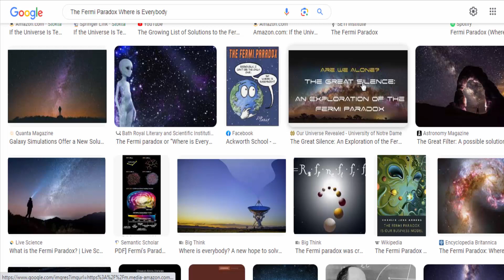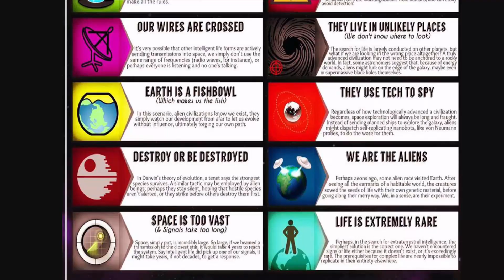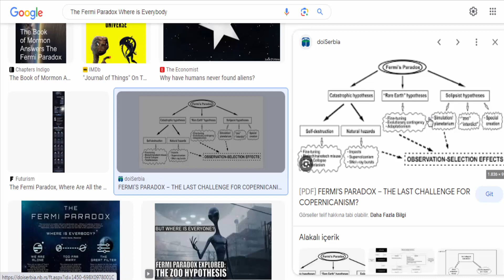The Fermi Paradox Where is Everybody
The Fermi Paradox is a concept that raises the question of why we haven't yet observed any signs of extraterrestrial civilizations, despite the vast number of stars and potential habitable planets in the universe. The paradox is named after physicist Enrico Fermi, who famously asked, "Where is everybody?"